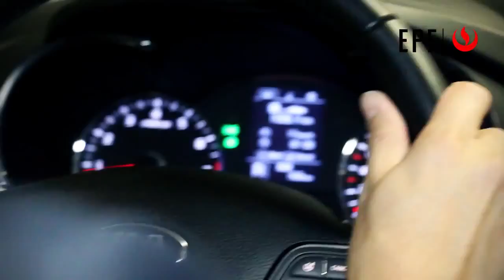UPC Crece profesionalmente con EPE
La UPC, implementa en el país, la categoría de carreras universitarias para gente que trabaja. - spot publicitario informativo.
Producción: La granja motion
Dirección de camara y fotografía: prodigitalfilm - RAMS